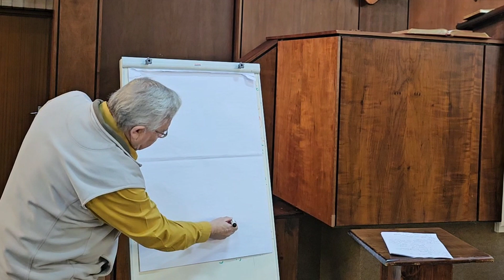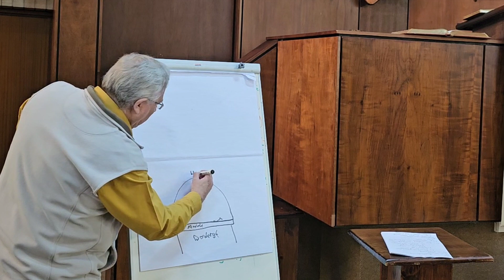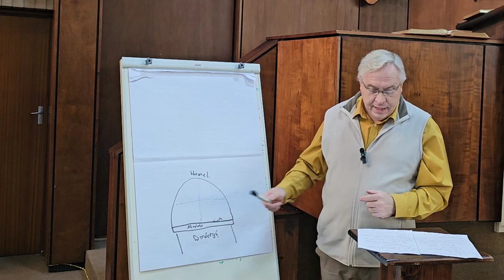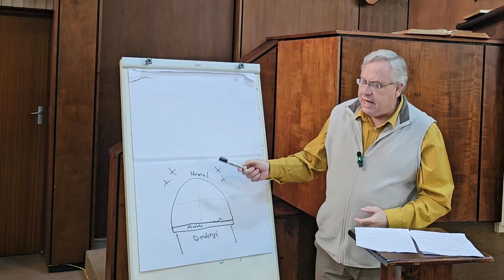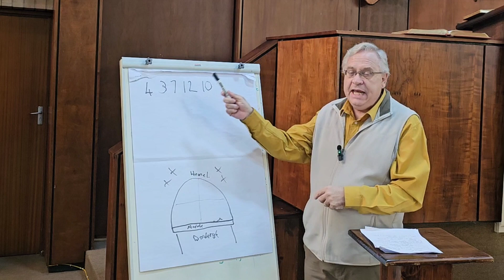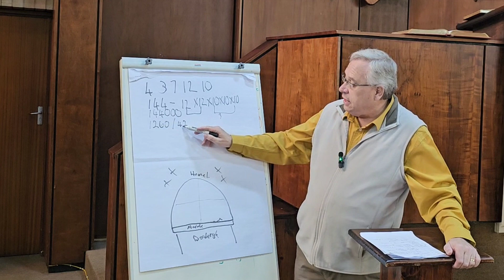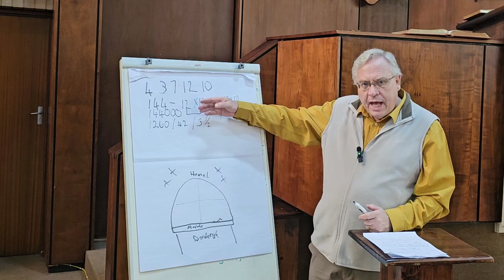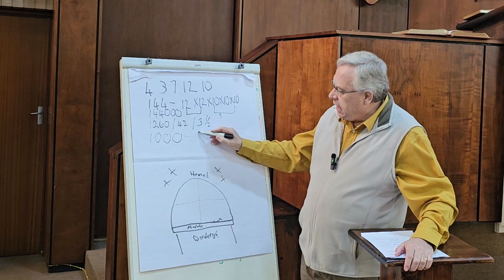Bybelstudie Deel 3 - Openbaring. ds Leon Forsman